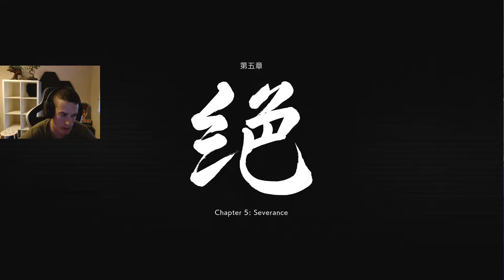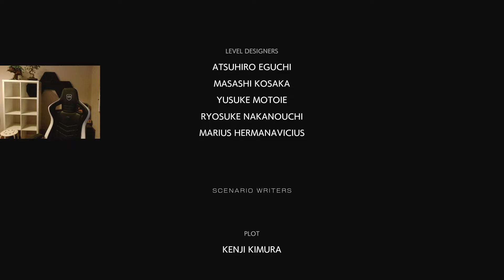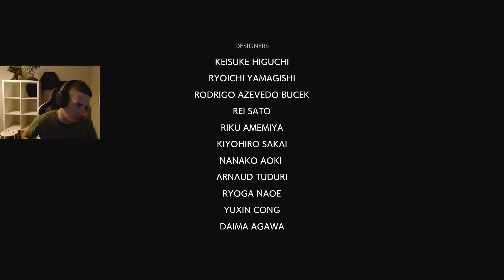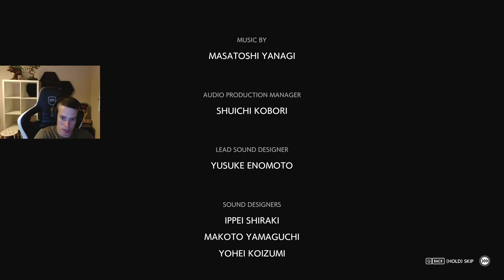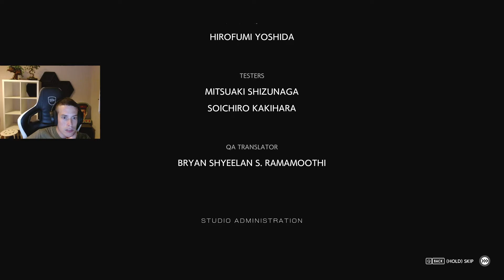GhostWire: Tokyo #4 (2022.08.09.)